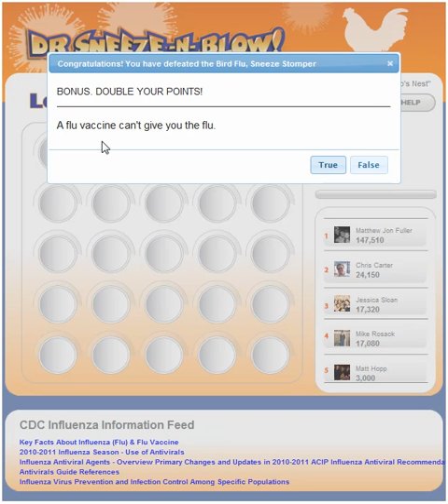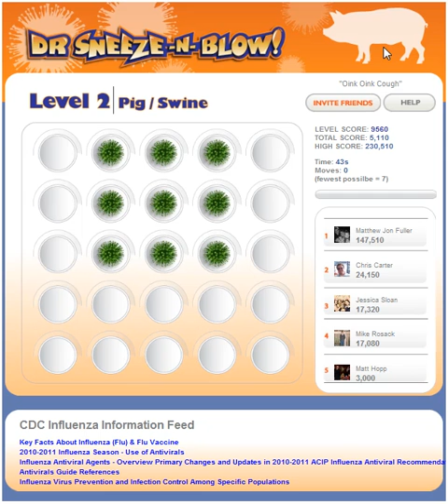DR SNEEZE -N- BLOW DEMO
Demo for the socially integrated Dr. Sneeze N Blow game found or on Facebook